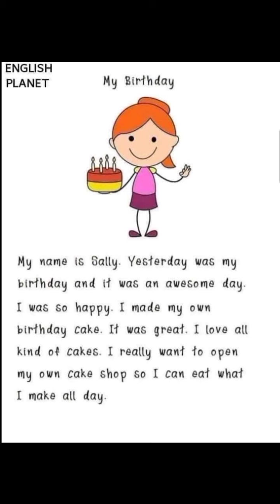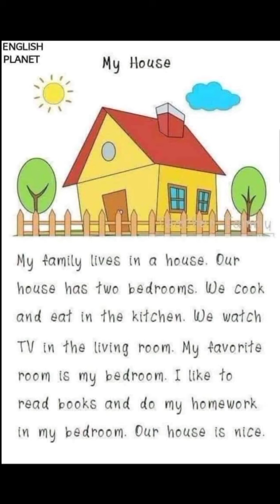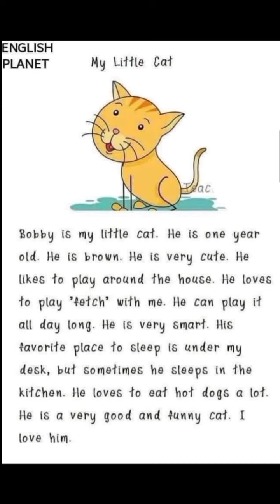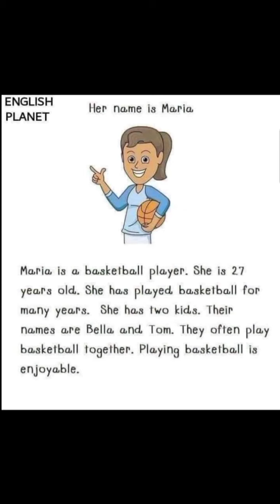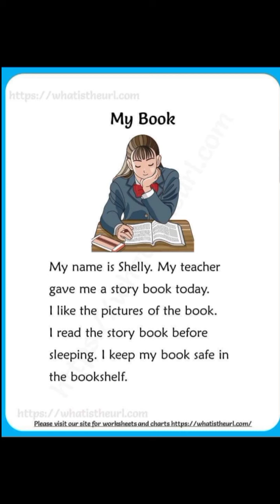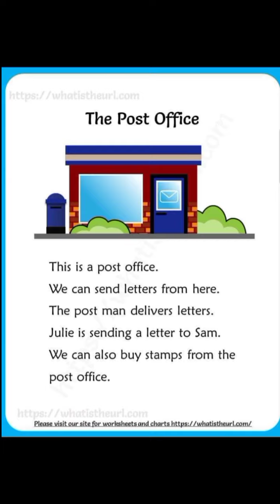Good English Sentences For Daily Use | សំណេរអង់គ្លេសខ្លីៗ#11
►របៀបបង្កើត ABA BANK

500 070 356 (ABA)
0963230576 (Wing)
Account Name: Yoeung Virak

╔═╦╗╔╦╗╔═╦═╦╦╦╦╗╔═╗ ║╚╣║║║╚╣╚╣╔╣╔╣║╚╣═╣ ╠╗║╚╝║║╠╗║╚╣║║║║║═╣ ╚═╩══╩═╩═╩═╩╝╚╩═╩═ We are here to share what we know. And what we know we want you to know. Thanks for being our friends and all the best to you.